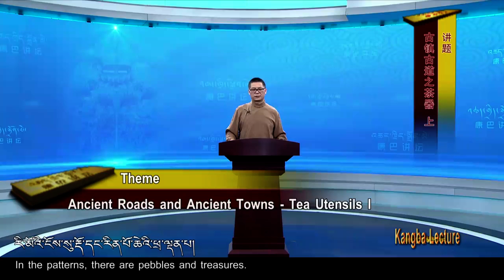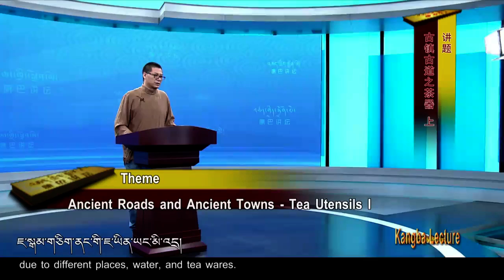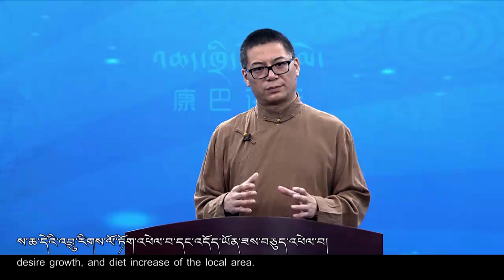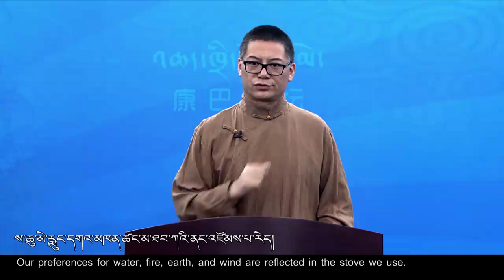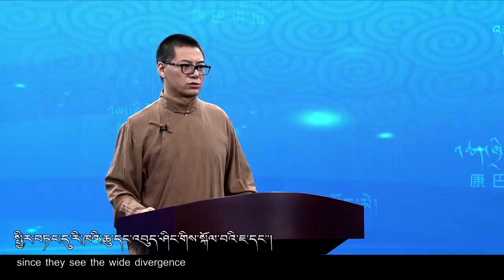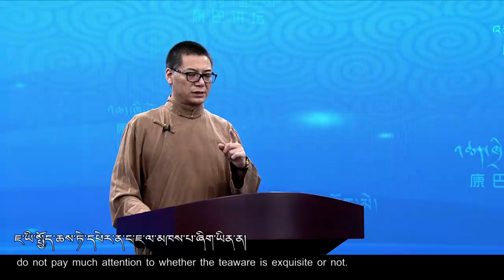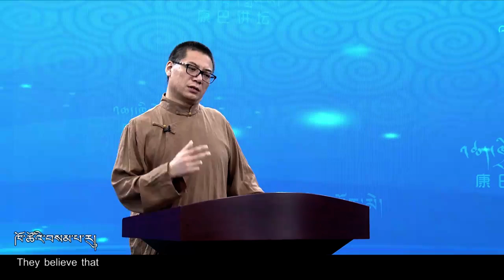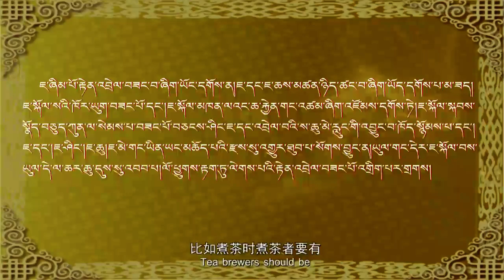Kangba Lecture - Ancient Roads and Ancient Towns — EP15 གནའ་གྲོང་གནའ་ལམ་ལས་ཇ་ཡི་སྤྱོད་ཆས། སྟོད།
What are tea utensils? In this episode, Da Chospel, a fellow researcher of the Garze Tibetan Autonomous Prefecture on Himalayan culture, will lecture on tea utensils.